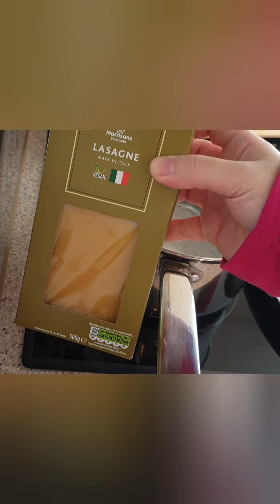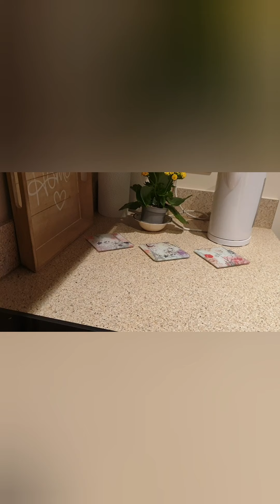Lasagne| لازانيا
Ingredients:
Step 1 (filling):
- 1/2 kg. ground meat (lamb or beef)
- 2 tablespoons of oil
- 1 onion
- 2 garlic cloves
- 1 teaspoon salt
- 1 teaspoon black pepper
- 1 teaspoon ginger powder
- 1 teaspoon garlic powder
- 1 teaspoon onion powder
- 1 teaspoon papprika
- 1/2 teaspoon cinnamon powder
- chili flakes (to your taste)
- 1 cup of tomato juice
Step 2:
Hot water, 1 teaspoon salt, 1 tablespoon oil, lasagne sheets
Step 3 (Béchamel sauce):
- 1 tablespoon butter
- 2 tablespoons oil
- 3 tablespoons plain flour
- 1 litre milk
- 1/4 teaspoon nutmeg
- 1/2 teaspoon black pepper
- 1 teaspoon salt